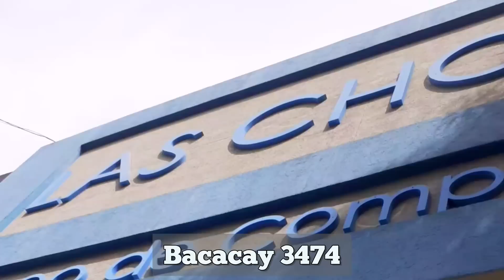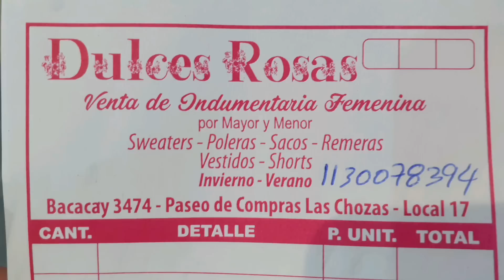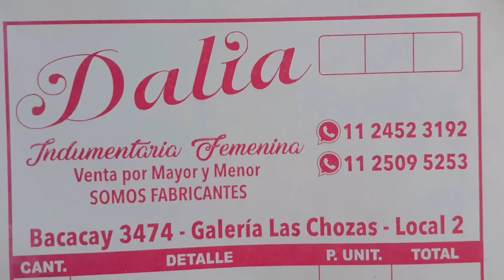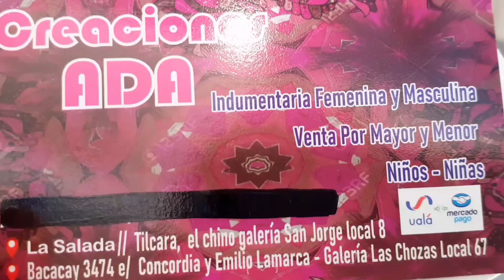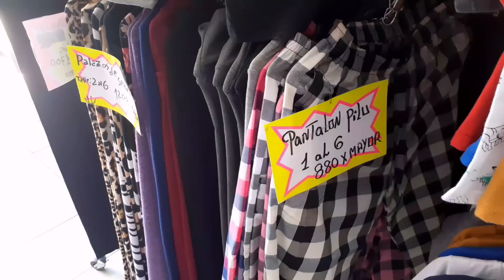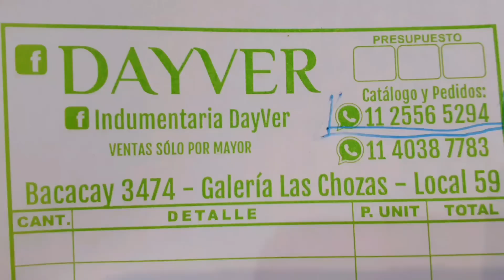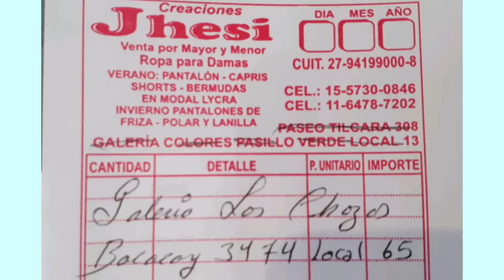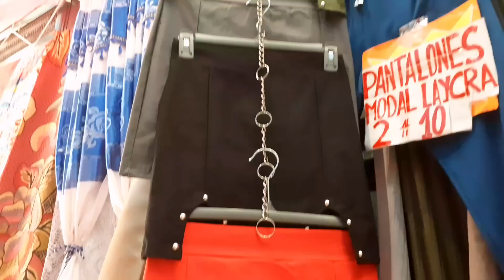GALERIAS de AVELLANEDA FLORES 🤗🛍🛍 Vestidos Blazers Blusas y más!! 👗👚